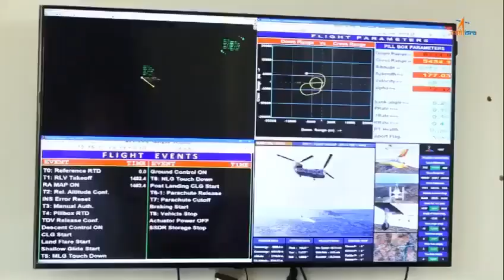RLV test of ISRO at Chitradurga. Launched from a Chinook helicopter at 6000 m or 6 km